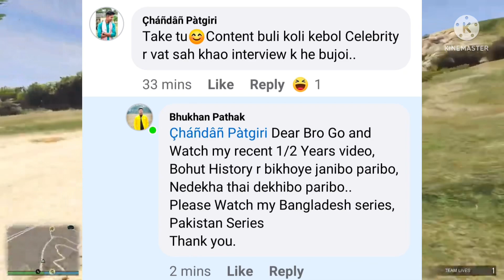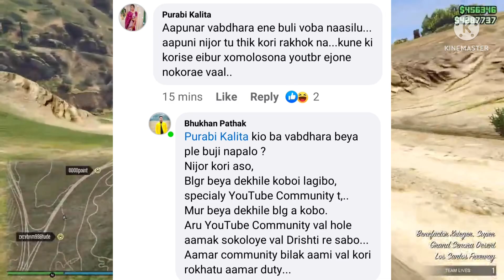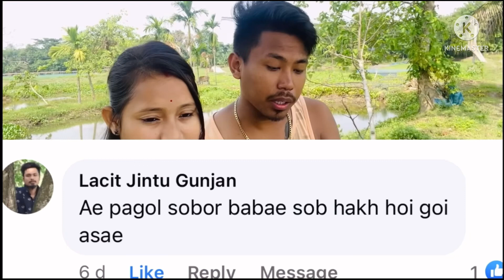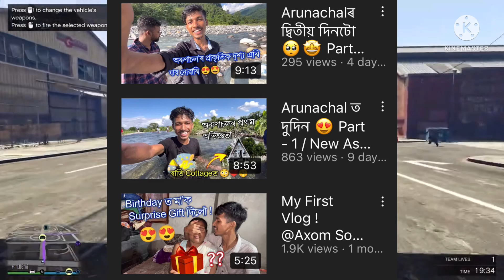গাড়ী কিনা YouTubersক Troll Bhukhan Pathakৰ ! Papu Puja vlogsৰ Reply কাক ?